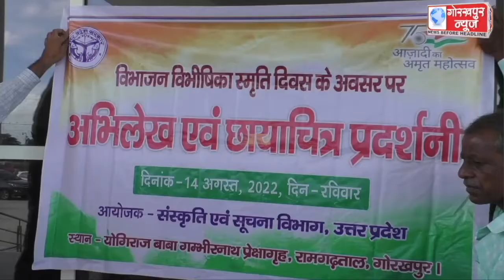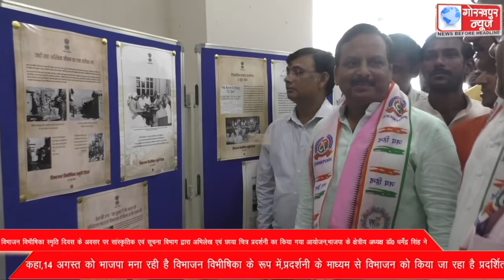विभाजन विभीषिका स्मृति दिवस के अवसर पर सांस्कृतिक एवं सूचना विभाग द्वारा अभिलेख एवं छाया चित्र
विभाजन विभीषिका स्मृति दिवस के अवसर पर सांस्कृतिक एवं सूचना विभाग द्वारा अभिलेख एवं छाया चित्र प्रदर्शनी का किया गया आयोजन,भाजपा के क्षेत्रीय अध्यक्ष डॉ0 धर्मेंद्र सिंह ने छाया चित्र प्रदर्शनी का फीता काटकर किया शुभारंभ,कहा,14 अगस्त को भाजपा मना रही है विभाजन विभीषिका के रूप में,प्रदर्शनी के माध्यम से विभाजन को किया जा रहा है प्रदर्शित